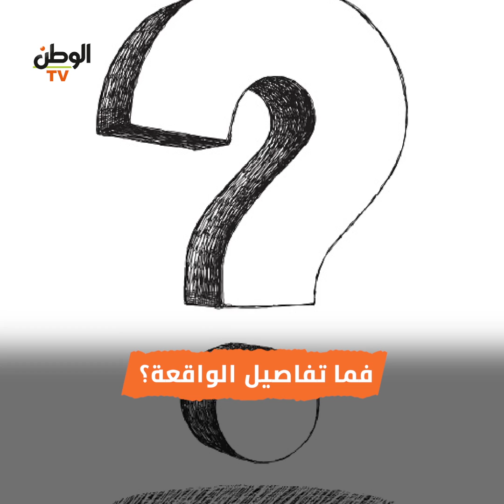تمشي دون ملابس.. تطور جديد في واقعة سيدة التجمع «العارية»